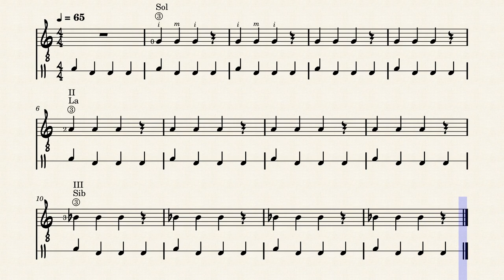Es. 3 - Sulla terza corda della